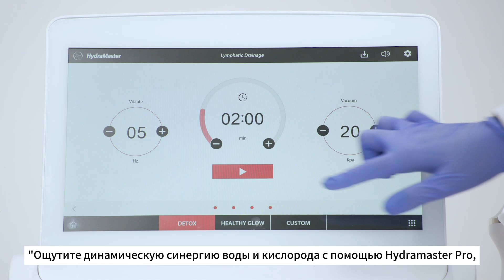Погрузитесь в сияние с системой 14 в 1 Hydra Dermabrasion Facial System HydraMaster Pro от SEA HEART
Отправляйтесь в путешествие к сияющей коже с аппаратом HydraMaster Pro от SEA HEART GROUP! 🌊✨ В этом видео наша прекрасная модель представляет и испытывает на себе магию нашего аппарата для дермабразии Hydra 14 в 1, включающего в себя новейшие технологии по уходу за кожей. Благодаря таким эксклюзивным функциям, как насос USA Gast Pump, вращающийся на 360° очищающий спа и 8/9/14 ручек в 1, HydraMaster Pro поднимает профессиональный уход за кожей на новую высоту. Откройте для себя мир красоты благодаря поддержке OEM- и ODM-сервиса и насладитесь роскошью эксклюзивных патентов на брендинг и внешний вид. Кроме того, ощутите омолаживающую силу лимфодренажа с высокочастотным электромагнитным клапаном USA Mac. Усовершенствуйте свою процедуру ухода за кожей с помощью HydraMaster Pro - вашего ключа к сияющей и безупречной коже! ✨🧖‍♀️

Откройте для себя волшебство в SEA HEART GROUP!